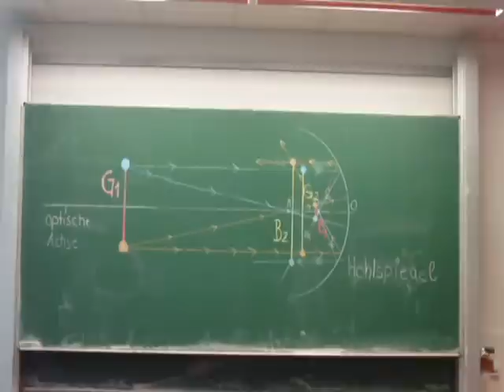tms-od Physik: Hohlspiegel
Die Klasse 7d der Theodor-Mommsen-Schule zeigt die Funktionsweise eines Hohlspiegels. Videoschnitt: Marvin Kazubek. Weitere Videos unter tms-od physik oder tms-od chemie.